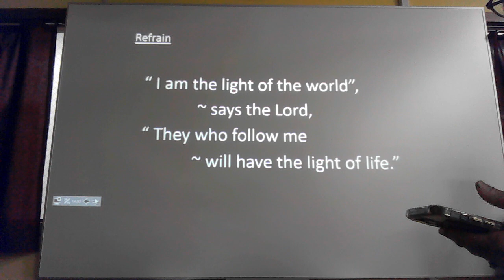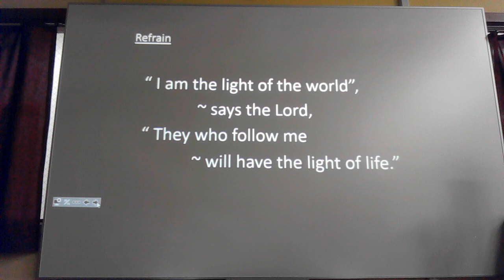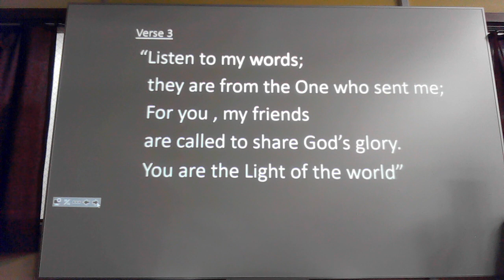I am the Light Of The World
Graduation Mass Offeratory hymn and power point